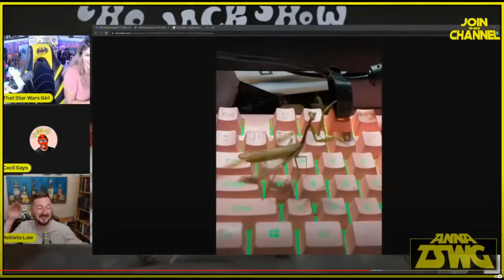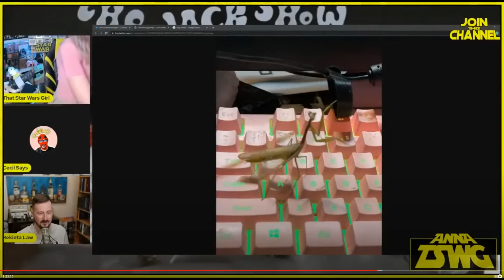Anna That Star Wars Girl vs the Praying Mantis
Anna That Star Wars Girl has an epic battle against the Praying Mantis.